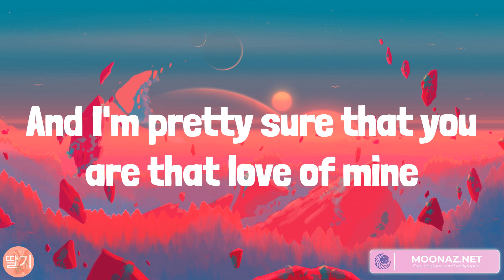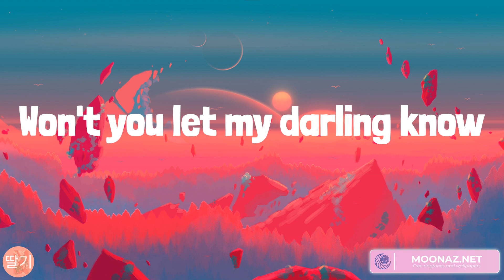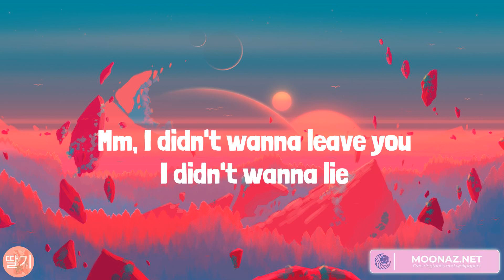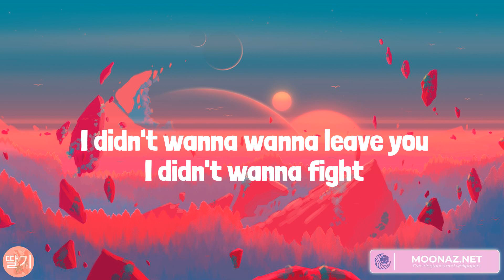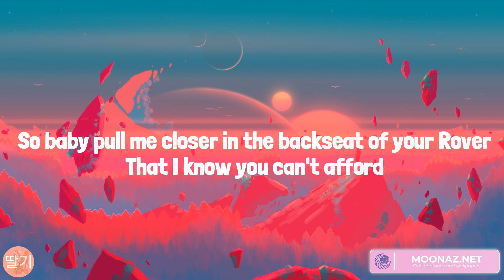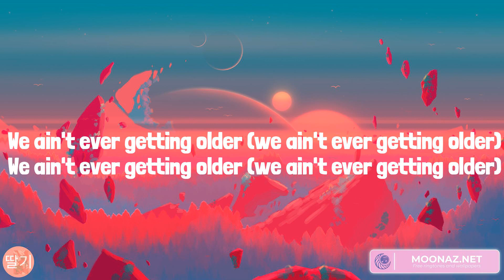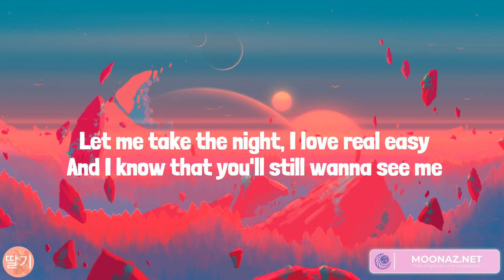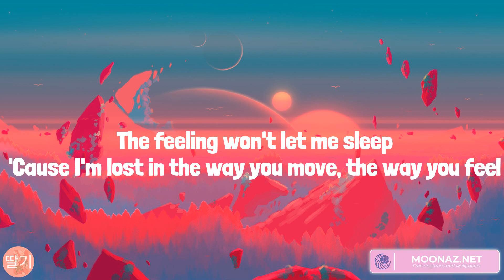Dandelions, Flowers, Closer, One Kiss (Lyrics)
Lyrics:
Mine
Smile
Mine
Smile
Mine
Smile
Mine